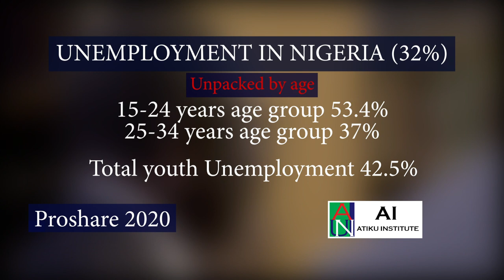MDYRP Documentary Trailer May 30, 2022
Building Economic resilience for 1800 youths (Borno and Adamawa States) through Sports4Development, vocational, agro-allied and entrepreneurship training in post conflict communities, Northeast Nigeria. Funded by the EU and GIZ.